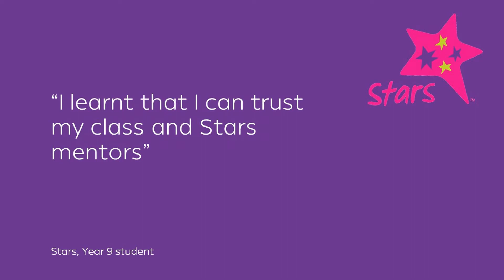Stars Adventure Camp, at Outward Bound School, Anakiwa 2020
The Stars Adventure Camp is a great way to kick off the Stars programme each year. Students are challenged through a series of both outdoor and indoor activities designed to develop positive relationships and teamwork.

In Marlborough the Graeme Dingle Foundation are extremely fortunate to be able to deliver the camp at the iconic Outward Bound Anakiwa site.

See what some of the Marlborough Girls' College students had to say about the experience in 2020 ❤️